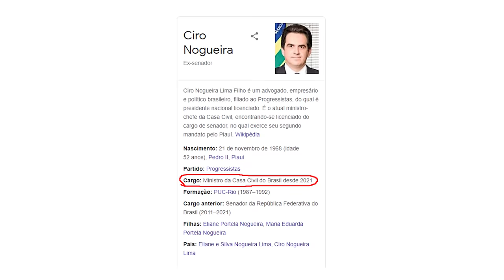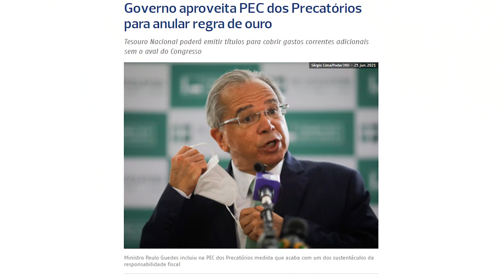Desafio ao GADO bolsonarista: o que RESTOU do governo?